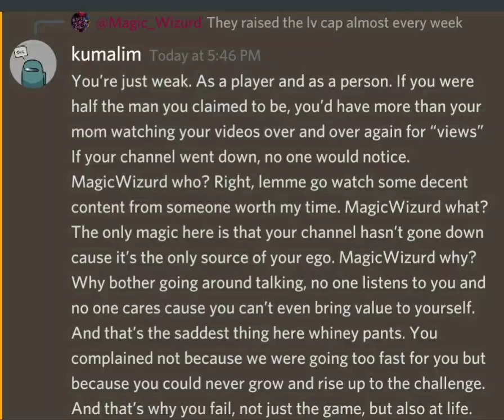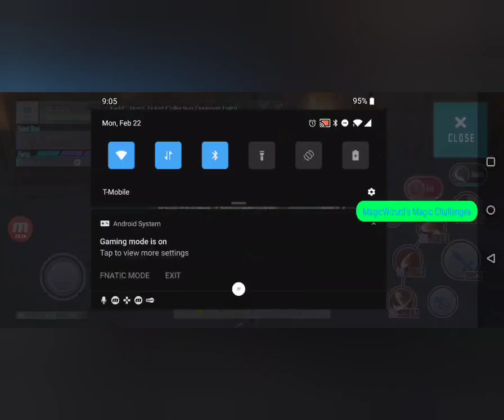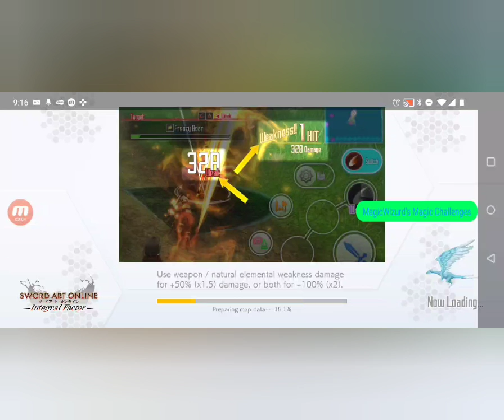ROUNDTABLE IS TARGETING ME?!?! INTEGRAL FACTOR THE GRIND EPISODE 138!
K
U might give me ideas for videos
Mabye I just need inspiration
And a little more views
Luck is not on my side with RT
It just wasn't meant to be
Mabye read the first letter of each sentence...

Golden Phoenix makes my thumbnails and my PFPs.

WANNA BE IN MY VIDEOS?

P.S: Since Adobe does not take .mkv files (default for OBS) I have to transport them through Bandicut and then through APP. Sorry if i forget to cut the end out.

If you read this far down I Love you all.